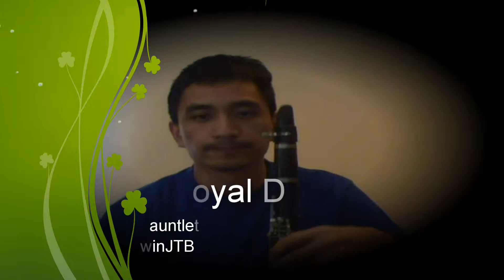Once in Royal Davids City - Clarinet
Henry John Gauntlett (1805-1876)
SherwinJTB (Clarinet)